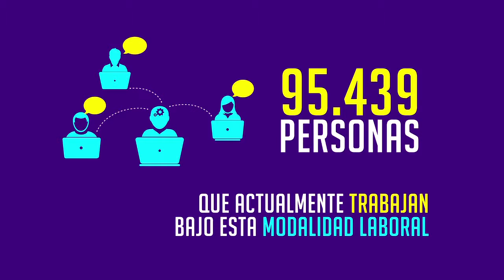En 4 años, hemos aumentado en un 202% el número de Teletrabajadores en Colombia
Cada vez, la estrategia de teletrabajo se acerca a la meta de 180 mil teletrabajadores al año 2018.